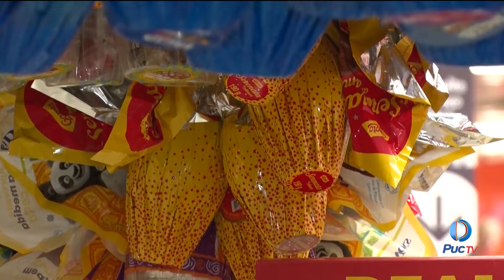PROCON DE GOIÂNIA ANUNCIA QUE OVOS DE PÁSCOA PODEM TER VARIAÇÃO DE MAIS 144%